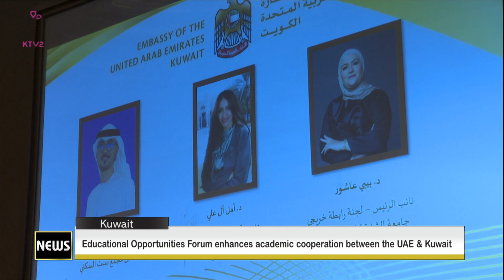Educational opportunities Forum enhances ...